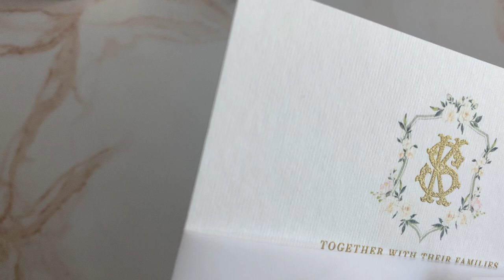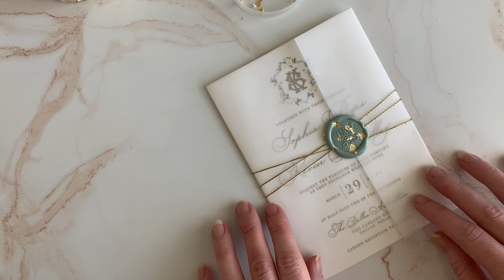Vellum Wedding Invitation with Custom Water Color Monogram, Gold Thread and Foil Flakes in Wax Seal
So excited to show you this Vellum Wrapped Wedding Invitation Featuring Custom Water Color Monogram, Gold Thread and Foil Flakes in Sage Green Wax Seal